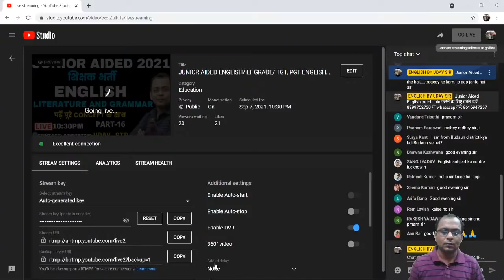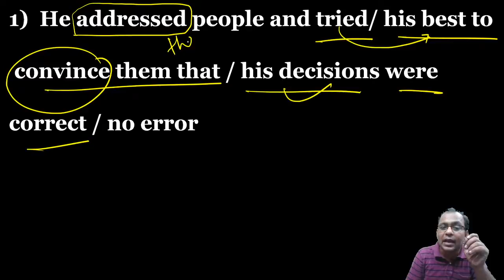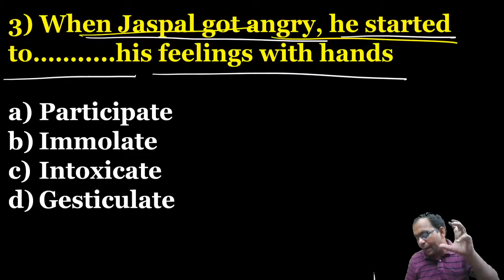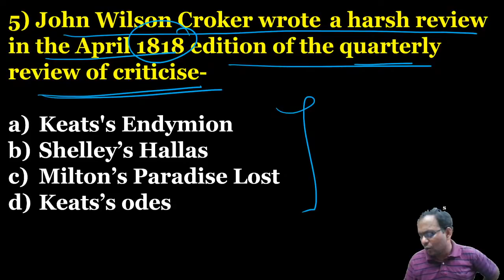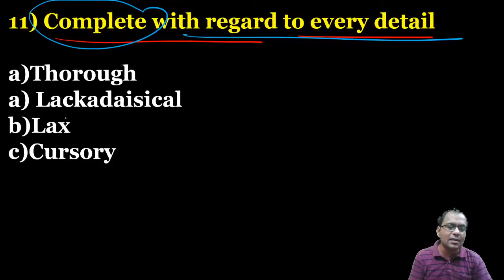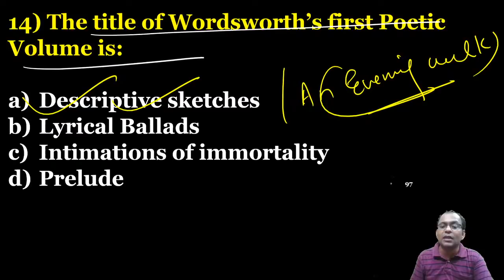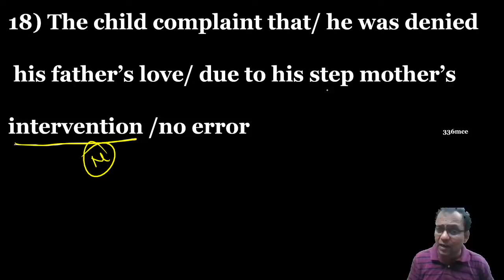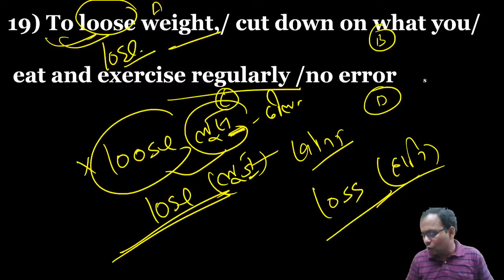JUNIOR AIDED ENGLISH/ LT GRADE/ TGT, PGT ENGLISH 2021 !! PART 16 !! ENGLISH BY UDAY SIR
# ModernAge
जूनियर​ हाईस्कूल शिक्षक भर्ती 2021
सहायता​ प्राप्त जूनियर हाईस्कूल ...
जूनियर​ प्रिसिपल भर्ती 2021
Junior Assistant Teacher
 English की तैयारी कैसे करें I
 MCQ'S on History of English  literature for UP TGT PGT Junior Assistant Teacher
War of roses
Queen Elizabeth Ascension
Augustan Age
Age of Prose and Reason
William Caxton
जूनियर शिक्षक भर्ती 2021
Junior Assistant Teacher Vacancy English
English Language for Junior Assistant Teacher 2021
English for जूनियर शिक्षक भर्ती 2021
English for Super TET 2021
शिक्षक भर्ती की तैयारी कैसे करें I
सहायक अध्यापक एवं प्रधानाध्यापक
english for junior high school
how to prepare for junior assistant teacher
junior assistant teacher ki tayari kaise kare
GIC English Lecturer
English for GIC Lecturer
Super TET English Preparation
Who translate Bible in English